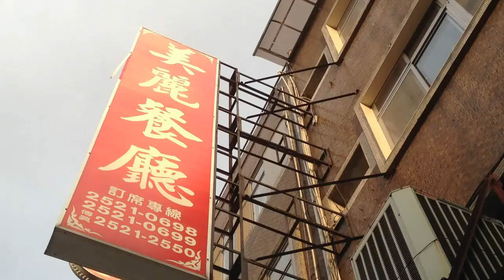台北正宗台菜手路／美麗餐廳